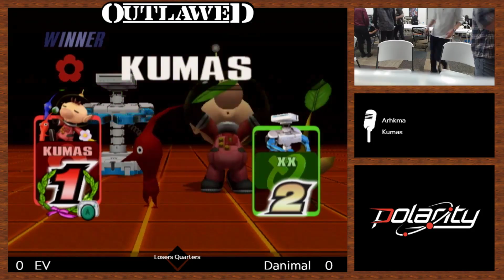Outlawed 24 Project M - Danimal (Mario) vs EV (Ivysaur) - Losers Quarter Finals